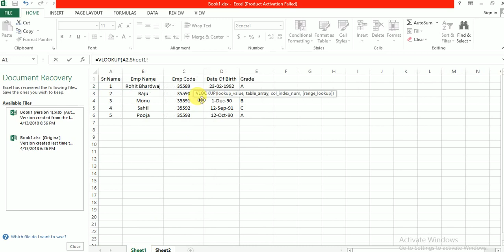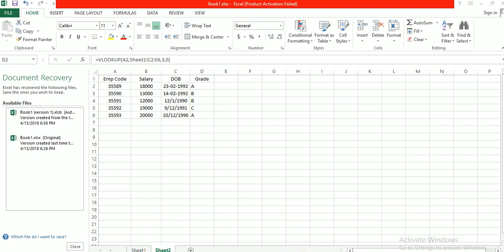UNIQUE TUTORIAL #01||How to Use the VLOOKUP Function in Excel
I receive numerous questions about how to use the VLOOKUP Function in Excel. So, I created this video to show you the step-by-step process to create them and to share my best practices for using VLOOKUP
learn Excel buy this course with 3000